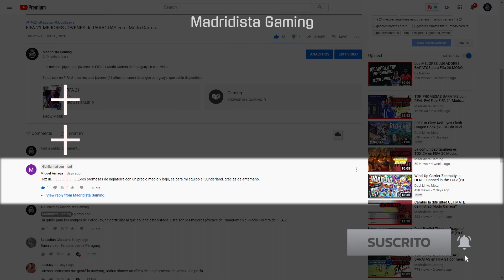FIFA 21 TOP JOVENES PROMESAS inglesas BARATAS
Las mejores jóvenes promesas ingleasas baratas de FIFA 21 Modo Carrera

Estos jugadores son lo mejor que tiene FIFA 21 en cuanto a jóvenes promesas por debajo de 10M con origen en Inglaterra. Perfectos para carreras en la Premier League o cualquier equipo en el que busques jóvenes promesas inglesas en FIFA 21 para el Modo Carrera.

Twitter del canal: @RMadridGaming